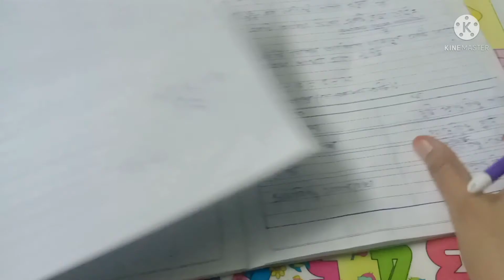model activity task class 5 math part 6 September